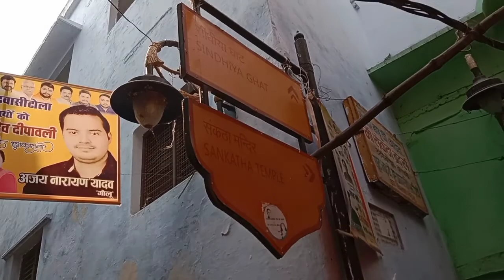56 सौ वर्ष पुराना संकटा माता मंदिर 👣 भैसासुर का वध किए थी दुर्गा माॅं का रूप ! वाराणसी Selfi Boy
56 सौ वर्ष पुराना संकटा माता मंदिर 👣  भैसासुर का वध किए थी दुर्गा माॅं का रूप ! वाराणसी

Selfi Boy YouTube Channel

Manoj Prajapati